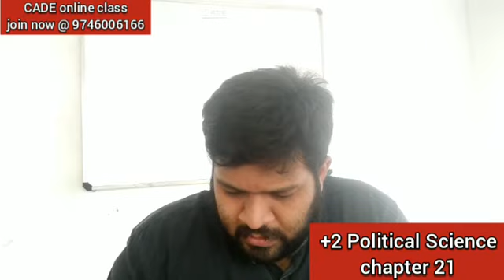+2 Political science chapter 21. CADE classes . Join Now 9746006166